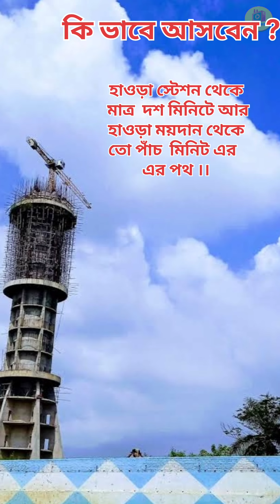ভারতের সব থেকে উঁচু টাওয়ার এই হাওড়াতে / Know about the tallest tower in India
হ্যালো বন্ধুরা কেমন আছেন সবাই ।
আমার চ্যানেল এর পক্ষ থেকে সবাই কে অসংখ্য ধন্যবাদ আমাদের কে সাপোর্ট করার জন্য । 👍👍🥰🥰

বন্ধুরা ফিরে এসেছি আজকে একটা নতুন ও ইন্টারেস্টিং ভিডিও নিয়ে ।

হাওড়াতে তৈরী হচ্ছে আমদের ইন্ডিয়ার মধ্যে সব থেকে বড় টাওয়ার🗼
এই ভিডিওটি এই টাওয়ার এর সমন্ধের ভিডিও ।

🌟if you have any complaint against my     channel,

my other site link 🖇️

pls visit friends for more information ℹ️